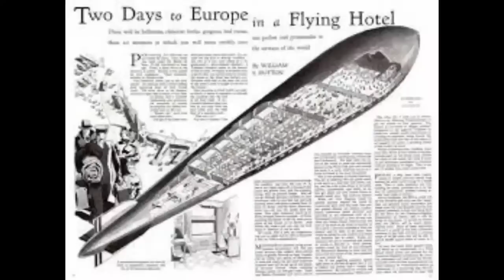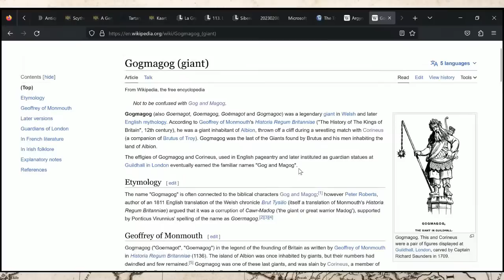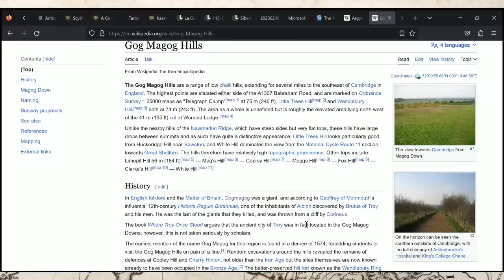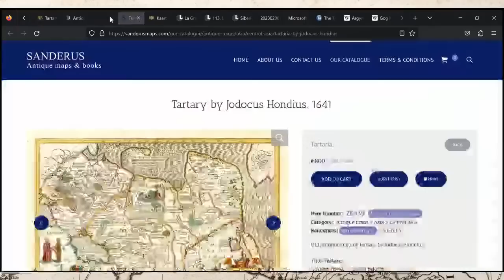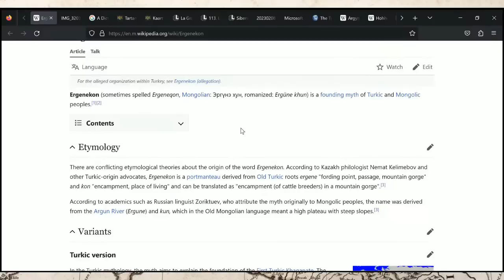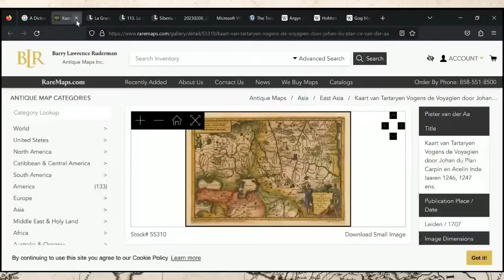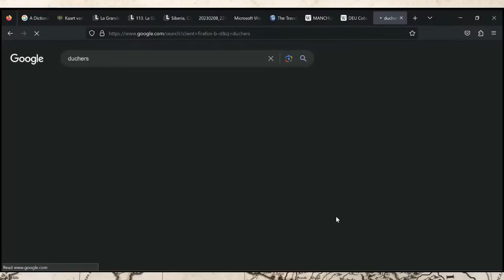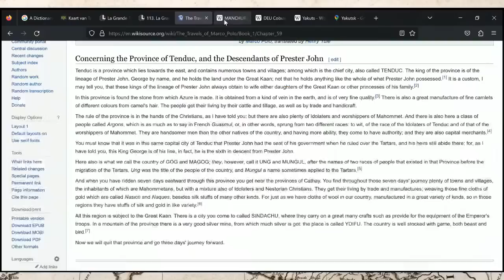The Mystery of Gog and Magog Revealed w/ Luke from Ancient Historia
Come and join me at the Non-Conformist Virtual Summit Get Your FREE Tickets

Contact Cambell
Postal Address
Cambell Purvis

bc1qhmdc30e6prw5pkj3zpl666qmt45y6aasgjpyhe

Links
intro music - Word of Baatyr. Throat singing

Has history been changed; did we have a 'reset' during the 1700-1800s?
Why do buildings all over the world have the same architecture?
Why is the nation of Tartaria excluded from our history when it is shown as a huge country on maps just a few hundred years ago?
Why do we have unexplained structures all over the world with no viable explanation as to who built them or how?

We find ourselves surrounded by the remnants of a previous civilization. A technically advanced civilisation that has been hidden from history. So we are left to ponder and try and figure out what is the truth about the worlds fairs, the incubator babies and orphans. Why were all the cities empty in the 1860s and was there are purposeful reset?
What where cathedrals really built for? were the frequency healing machines, what about Star Forts...who built them all and why? Were they part of a Free Energy grid?
Why do we have Giant buildings in all our cities, Were giants real?

We all know history is written by the victors which means at best we only get half the story and at worst much less. What we have now is His-Story we need to find our story.